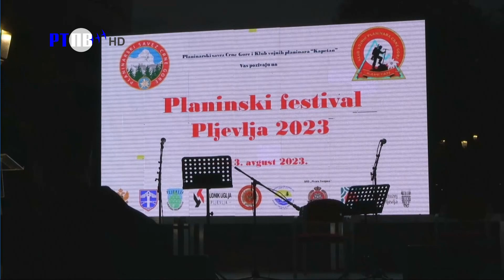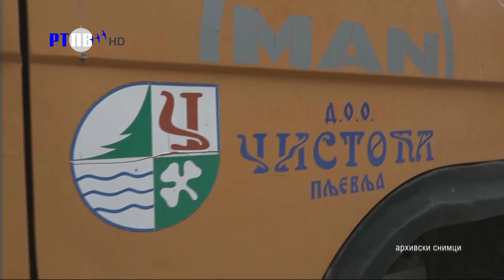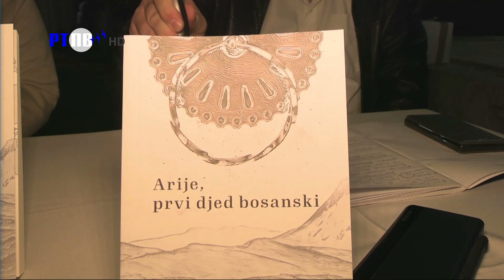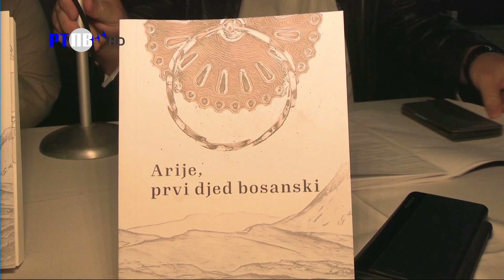TV Pljevlja - Pljevaljska hronika 12.08.2023